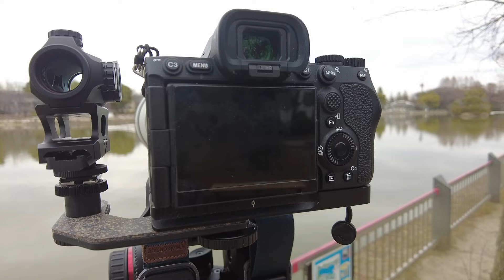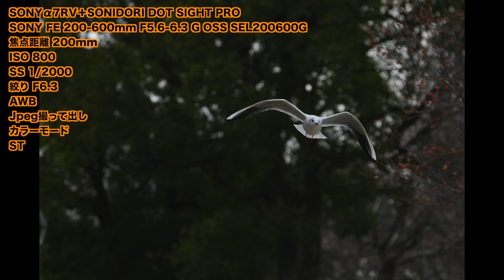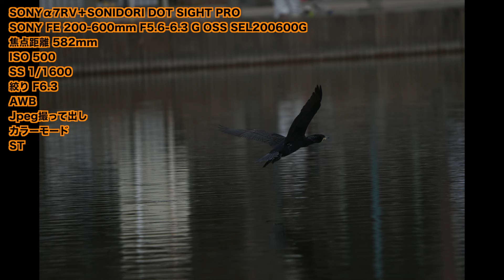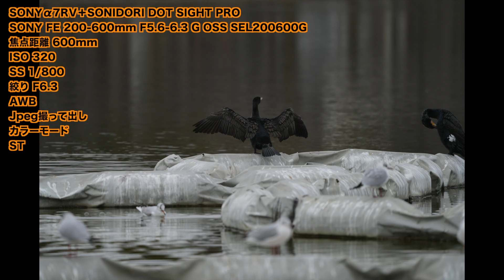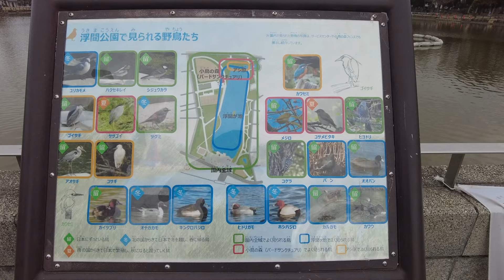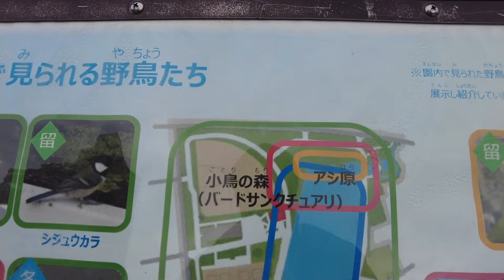【野鳥撮影】野鳥撮影用ドットサイト SONIDORI DOTSIGHT PRO試写 【都立浮間公園】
Amazon
SONIDORI 一眼レフ 用 ドットサイト PRO 野鳥 撮影 カメラ 照準器 ハイマウント/ローマウント 高さ 調整可能

ETSUMI ドットサイトブラケット E-6673

野鳥撮影用ドットサイト SONIDORI DOTSIGHT PROの紹介

写真撮影のご依頼、動画撮影のご依頼、撮影のお仕事良心価格で承ります。

photographer＆Videographer の藤元です。SONY AマウントフラックシップSONY α99ⅡやSONY Eマウント高画素機のα7RV/α7R3、SONY 高感度番長！α7S3、SONY最後の一眼レフフラックシップα900、コニカミノルタコニカミノルタα7digitalなど自身が所有するデジタル一眼カメラで撮影した写真の紹介。その他、フィルムカメラ、レンズ、撮影アクセサリなどのレビュー、ドローンでの空撮、ビデオカメラなどの撮影機材や新たに購入したアイテムをご紹介したり、気になった機材、道具、趣味的なものを、色々とご紹介させて頂いてます。